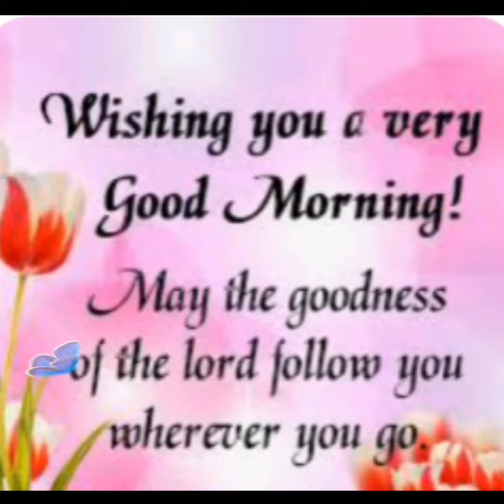Good morning, blessings, messages, greetings, and prayers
Wishing you Gods blessings, guidance and a beautiful day.
P.O.Box gt2508